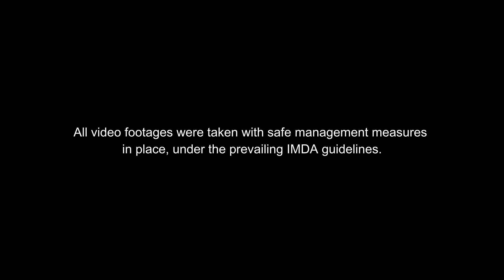ECDA Awards 2021 – Outstanding Early Childhood Educarer: Su Lina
The Outstanding Early Childhood Educarer Award recognises the exemplary accomplishments and contributions of outstanding early childhood educarers committed to delivering high quality early childhood care and education for infants, toddlers and children below 3 years of age. They strive for excellence in early childhood through continuing professional development to scale up the quality of their curriculum and pedagogical practices. They are dedicated to strengthening partnerships and making a positive difference in the lives of children and their families.